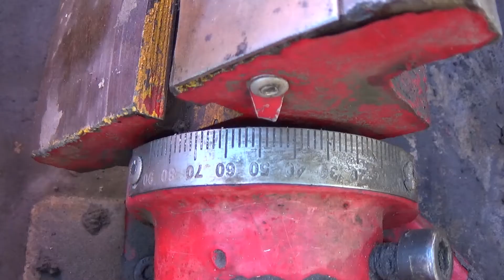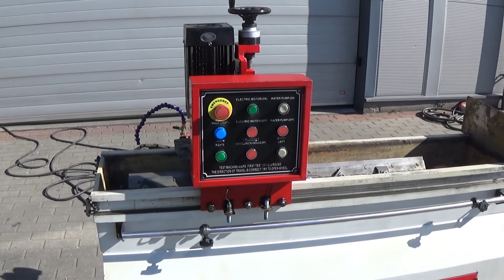Ostrzarka do noży strugarskich WINTER GRINDERFIX 1000 - StanDrew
0:00 - 1:05 Parametry techniczne
1:05 - 1:50 Praca maszyny
1:50 - 1:57 Kontakt